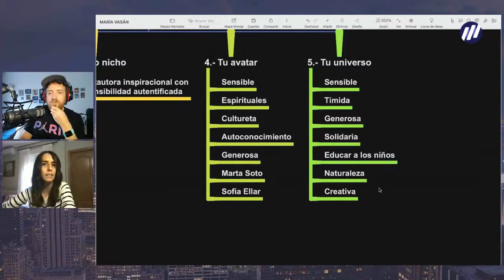Muestra todo lo que eres para ser único